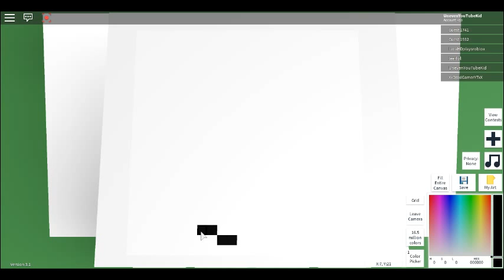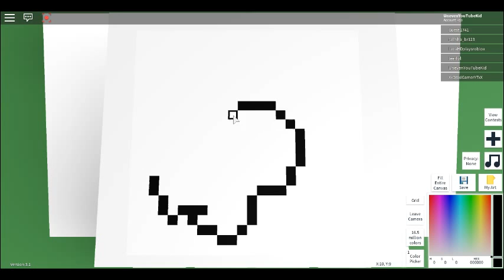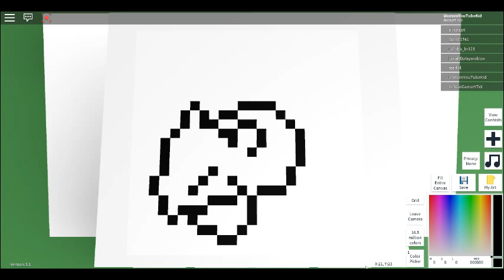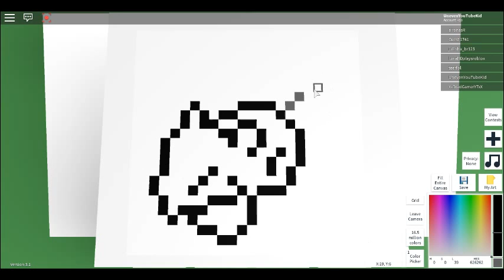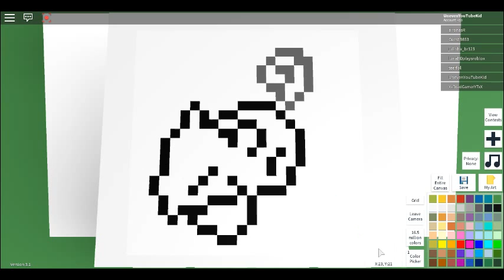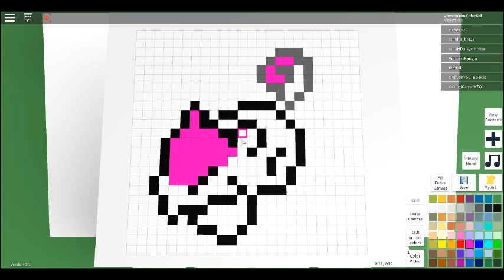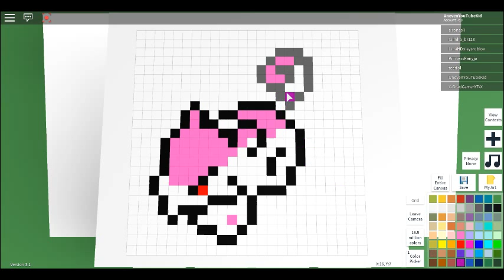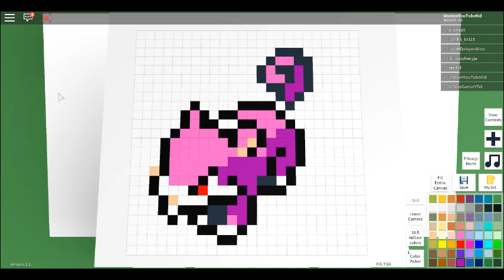how to draw Rattata in pixel art creator-ROBLOX